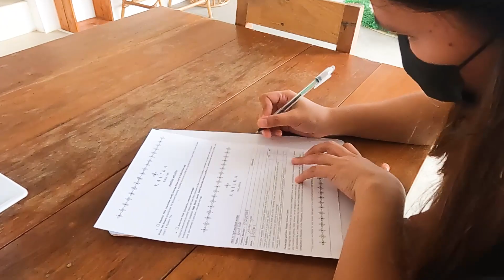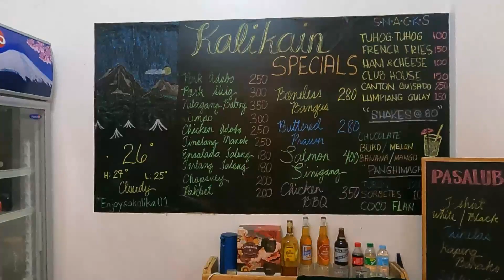Kalika Balayan 2023 | Balayan Batangas | Jenjen MP & Butsok